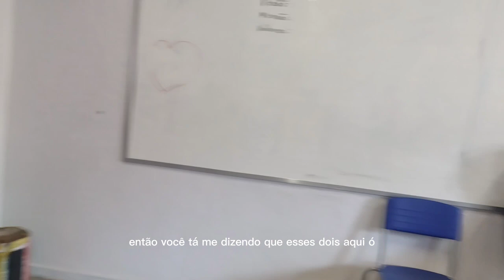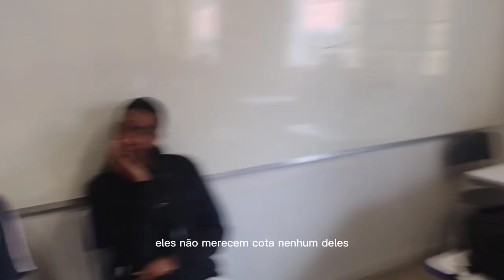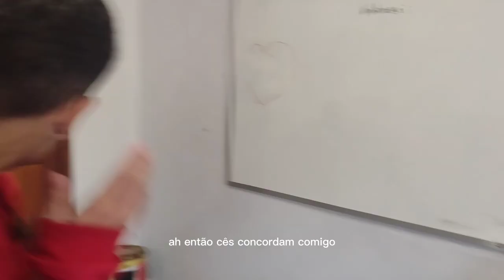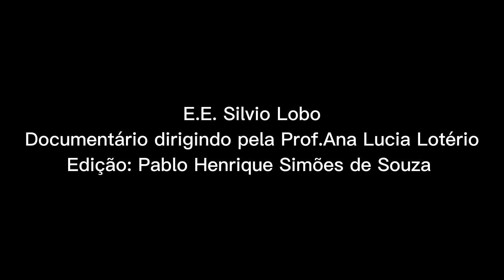Opinião de Estudantes sobre Cotas Raciais - Semana da Juventude - SEE-MG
As cotas raciais em empresas, concursos e vestibulares sempre dividiram opiniões em nosso país. E esse realmente é um tema importante de ser discutido, principalmente no ambiente educacional.
   Neste vídeo a professora Ana Lucia Lotério questiona seus alunos de forma provocativa, o que torna o documentário reflexivo e até mesmo engraçado, pois alguns alunos mudam de opinião conforme as observações levantadas.
   A iniciativa visa promover análise crítica social e atender a proposta da Secretaria de Educação de Minas Gerais, promovendo a Semana da Juventude em escolas públicas do estado.
   Os participantes são estudantes do Ensino Médio da Escola Estadual Silvio Lobo em Betim-MG.